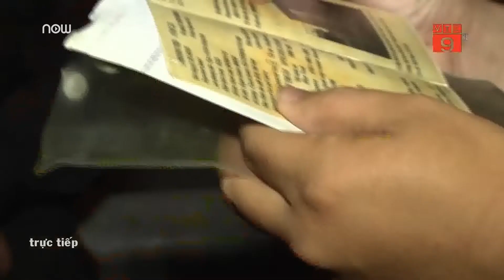2 đợt ra quân, phát hiện 182 tài xế dương tính ma túy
VTC9 | Sau hai đợt ra quân tổng kiểm soát trên cả nước, cảnh sát giao thông đã phát hiện và xử lý 182 tài xế xe khách, xe tải dương tính với ma túy.